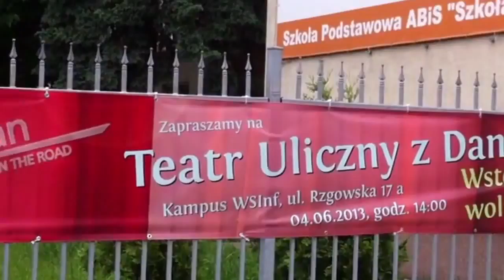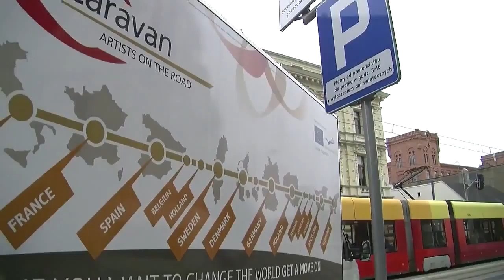Project Caravan: Szcezcin Lodz